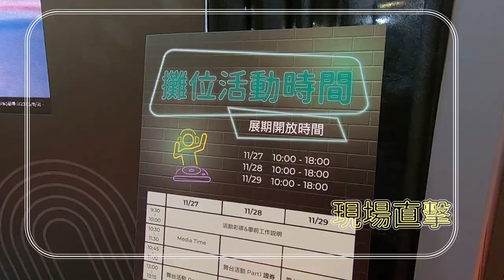【2020台北金融博覽會】永豐金控酒吧風格攤位來囉！(1分鐘搶先看)｜孟孟Vlog EP17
11/27~29的「台北金融博覽會」，你去看了嗎？寶可孟受邀請跟永豐數位金融處的黃處長一同上台演講《大戶DAWHO教我的理財8件事》；會後當然也有去現場逛逛超好玩！還沒出門的小財神，趕快來看看這支「搶先看」影片，等等就出門去玩吧！

ㅤㅤㅤㅤㅤㅤㅤㅤㅤ展覽時間：11/27(五)～11/29(日) 10:00~18:00
活動地點：世貿一館

永豐大戶10~12月特案：全團上車贈11組BVLGARI香水組活動